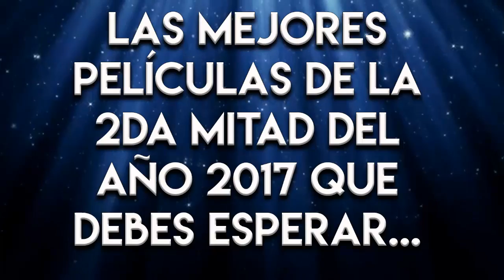Top cuales peliculas faltan 2017